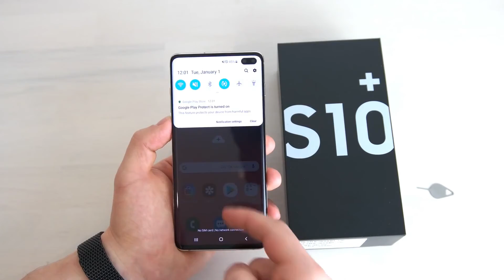SAMSUNG S10+ UNBOXING IN HINDI | SAMSUNG S10+ UNBOXING IN हिंदी | YJ FILMS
SAMSUNG S10+ UNBOXING IN HINDI
SAMSUNG S10+
YJ FILMS
YJ FILMS